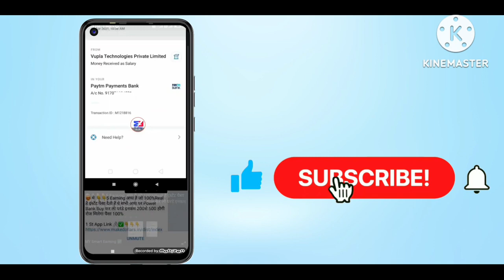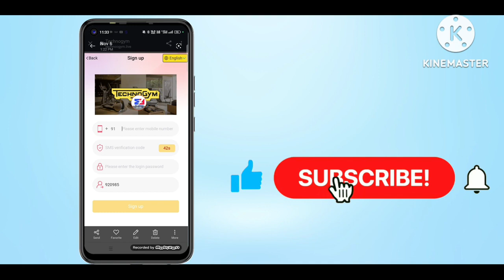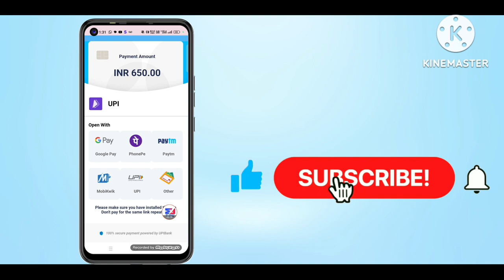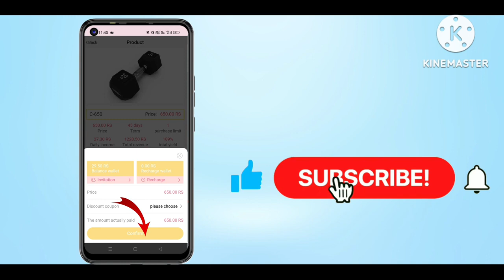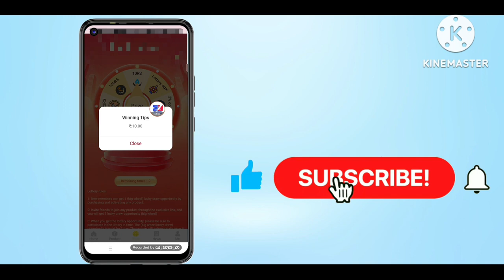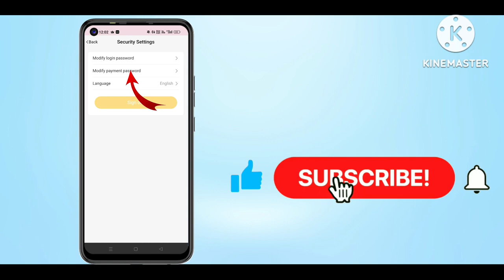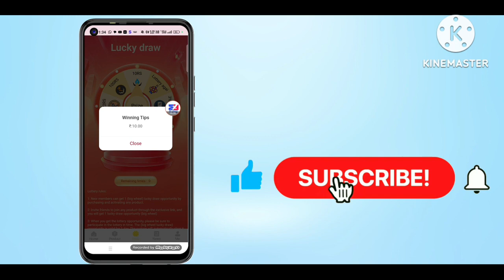Technogym App Payment Proof ||Technogym App Se Paise Kaise Kamaye ||Technogym Earning App